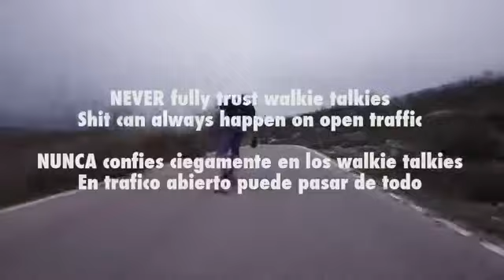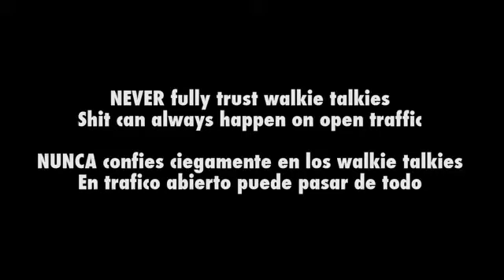Um Longboard Breite...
Eigentlich eine tolle Fahrt - allerdings sollte man sich dann doch nicht hundertprozentig darauf verlassen, dass die Kumpels am anderen Ende der StraÃe kein Fahrzeug durchgelassen haben...

longboard,longboarding,skate,skateboard,knapp,kurve,lustig,witzig,fun,funny,lustige videos,spass,lachen